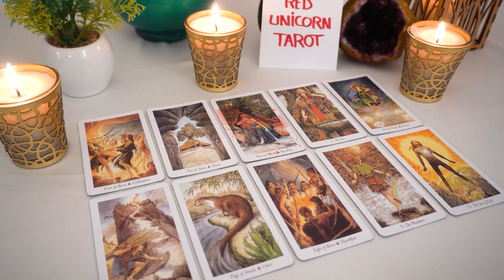GEMINI..💕♒ You might not believe them when they tell you this but...